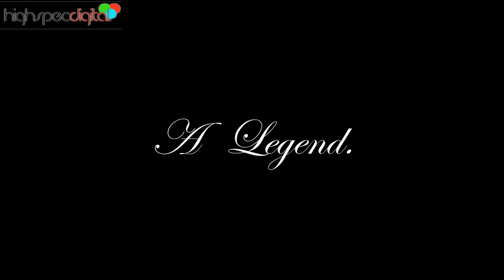Didier Drogba Documentary | A Tribute To A Legend (CFC 2004 - 2012)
A short look in to the past of Didier Drogba and his mission at Chelsea of obtaining the European championship.

Goodbye Drogba, we'll miss you! "Blue Will Always be A Part of Our Blood"

A High Spec Digital Production.